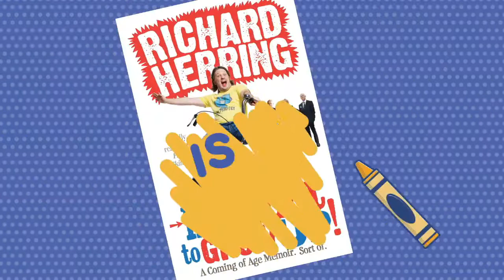Ally & Herring's Twitch of Fun. Right Bollock's jingle.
A not-disturbing-at-all jingle for Richard Herring's "Right Bollock".